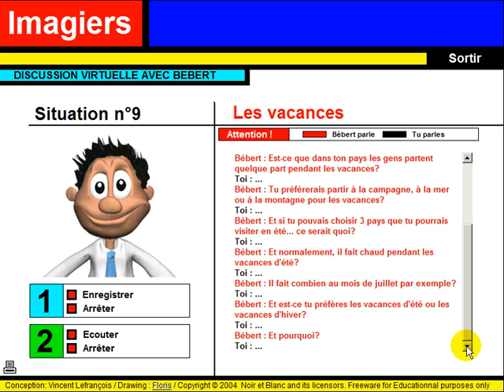Fransk leksjon = Discussion virtuelle #9